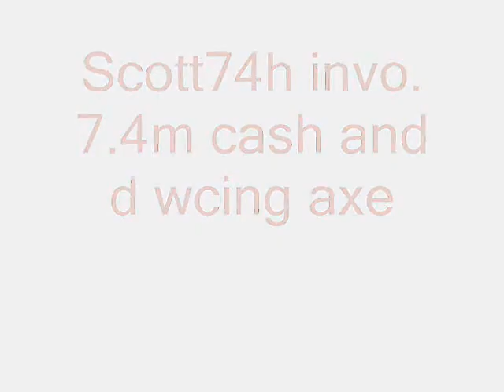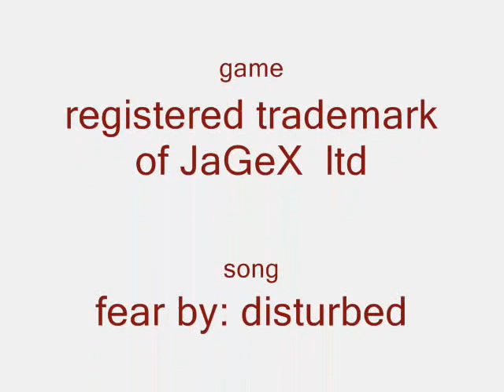scott74h invo.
here is my invo and siklls i no range is low and so r my other stats but i have been working on woodcutting alot lately

here is quick link to runescape

fear by disturbed